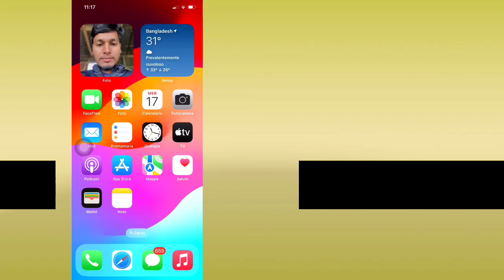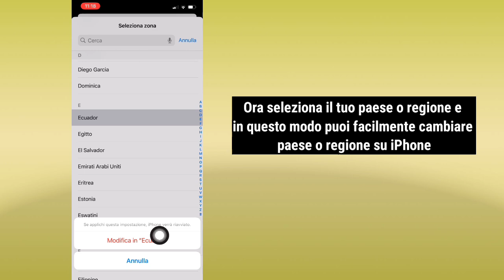Come cambiare Paese o regione su iPhone (2024) | Cambia Paese o regione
Qui ti mostrerò come cambiare Paese o regione su iPhone (2024). Guarda questo video e scopri come cambiare Paese o regione su iPhone (2024) | Cambia Paese o regione.